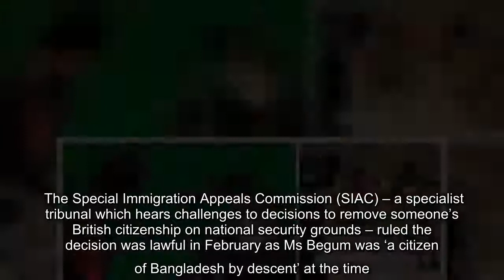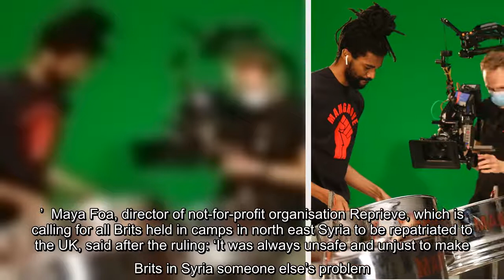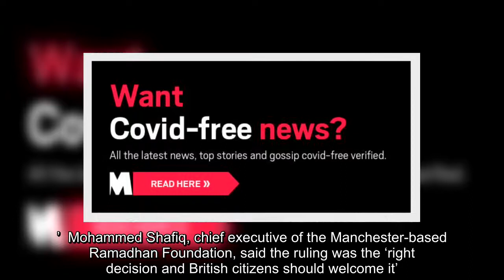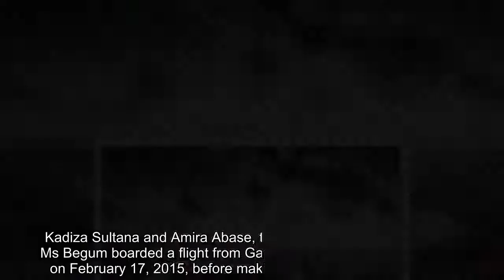✅ Shamima Begum should be allowed to return to UK to fight for citizenship, court rules